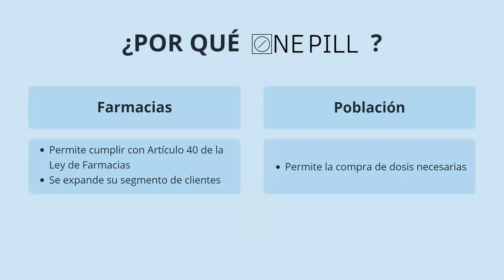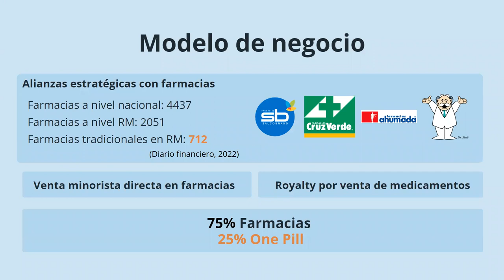Pitch Grupo 3